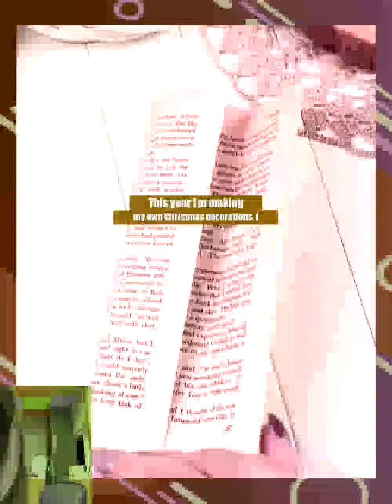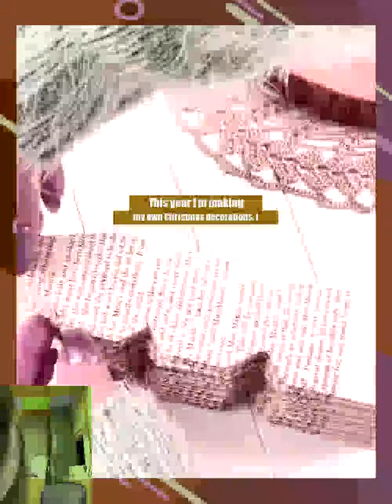This year I’m making my own Christmas decorations. I took an old book that someone threw away a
This year I’m making my own Christmas decorations. I took an old book that someone threw away and turned it into a beautiful Christmas decs. This is a lovely way for using a book that would end up in the bin. …. For the snowflake I used 30 pieces glued together.